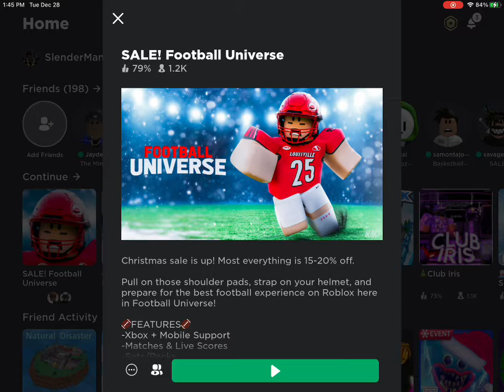Football Universe/Ohio State Buckeyes V Boise State Broncos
Sorry I posted the wrong game before